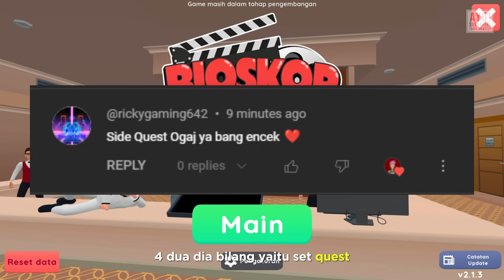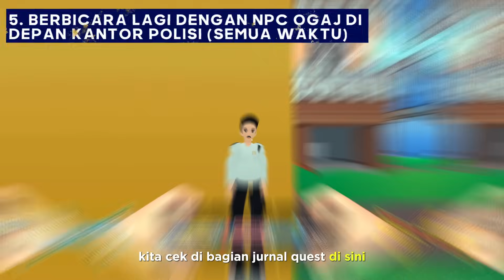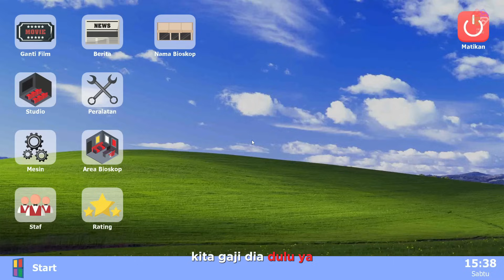MENYELESAIKAN SIDE QUEST TES OGAJ UNTUK MENDAPATKAN SATPAM DI GAME BIOSKOP SIMULATOR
Gabung Discord Encek :
MENYELESAIKAN SIDE QUEST TES OGAJ DI GAME BIOSKOP SIMULATOR
1. BERBICARA DENGAN NPC OGAJ DI DEPAN KANTOR POLISI (WAKTU KERJA)
2. KALAHKAN 9 PREMAN YANG ADA DI KOTA BIOSKOP
3. BERBICARA DENGAN NPC OGAJ DI DEPAN KANTOR POLISI (SEMUA WAKTU)
4. KALAHKAN 5 BOCAH GRAFITI DI BIOSKOP KITA
5. BERBICARA LAGI DENGAN NPC OGAJ DI DEPAN KANTOR POLISI (SEMUA WAKTU)
6. KALAHKAN BOSS PREMAN DI TAMAN (SEMUA WAKTU)
7. NPC OGAJ MEMINTA LP3000 UNTUK BAYARAN
8. KASIHKAN LP3000 KE NPC OGAJ DAN LANJUT BERBICARA

MEMBUTUHKAN :
LP3000
KALAHKAN 9 PREMAN
KALAHKAN 5 BOCAH GRAFITI
KALAHKAN BOSS PREMAN

Bioskop Simulator Indonesia Game Simulator!
Developer : Andy Lukito dan Akhir Pekan Studio
Platform : PC Games / Android
Speksifikasi PC :
Core i7 10700F
RTX 3060
RAM 32GB

Software Livestreaming / Recording :
OBS
MENYELESAIKAN SIDE QUEST TES OGAJ DI BIOSKOP SIMULATOR
CARA MENYELESAIKAN SIDE QUEST TES OGAJ DI BIOSKOP SIMULATOR
CARA MENYELESAIKAN SIDE QUEST TES OGAJ DI GAME BIOSKOP SIMULATOR
MISI SIDE QUEST TES OGAJ DI BIOSKOP SIMULATOR
MISI SIDE QUEST TES OGAJ DI GAME BIOSKOP SIMULATOR